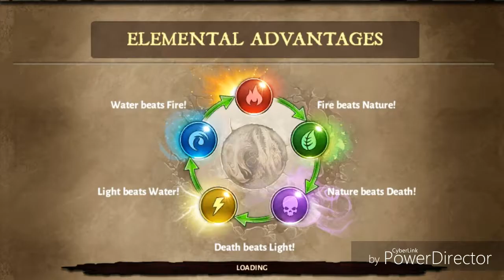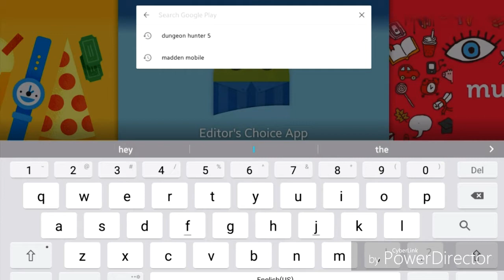Dungeon Hunger 5|GamePlay|YouTube Gaming Series Ep:1 [HD]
MY YOUTUBE NAME WAS RENAMED. SO IF ANYBODY WAS WONDERING.

Srry... no intro or outro  for this video, because it took to long to export. Be sure to watch my first few episodes of my YouTube Gaming Series.

YouTube Gaming series:
Star Wars Galaxy of Heroes: [RPG Game] Number of Episodes:1
Dungeon Hunter 5:[RPG Game &PvP Game] Number of Episodes:1
MBL Perfect Innings 16:[Tap&Play Game]Number of Episodes:Coming Soon